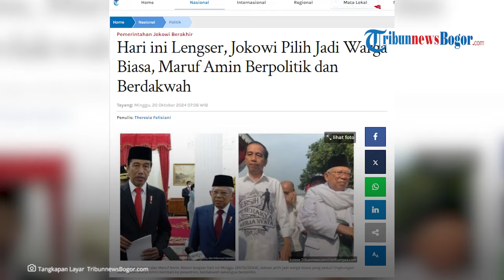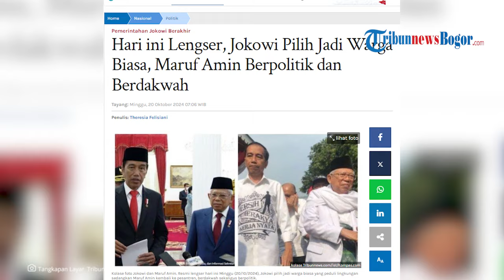HARI INI Jokowi dan Ma'ruf Amin Lengser, Keduanya Kompak Pilih Jadi Warga Biasa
TRIBUN-VIDEO.COM - Hari ini, Minggu (20/2024) Jokowi dan Maruf Amin akan mengakhiri jabatannya sebagai Presiden dan Wakil Presiden RI.

Penggantinya, Prabowo Subianto akan dilantik sebagai presiden RI dan Gibran Rakabuming Raka sebagai wakil presiden.

Pelantikan Prabowo dan Gibran akan digelar di MPR RI Jakarta mulai pukul 10.00 WIB.